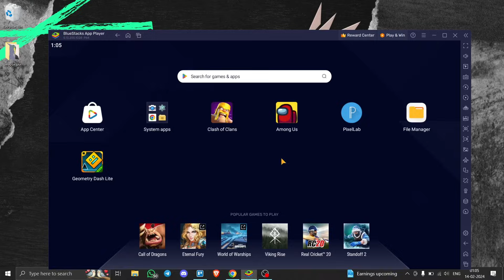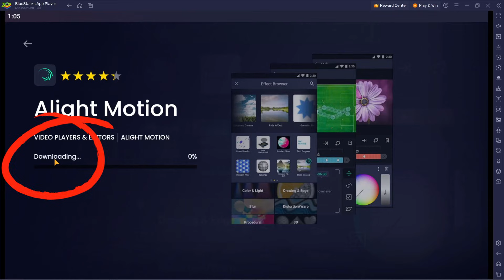How to Download Alight Motion on Laptop || Install Alight Motion on Windows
How to Download Alight Motion on Laptop

In this video I'll show you how to Download Alight Motion on Windows Laptop. The method is very simple and clearly described in the video. Follow all of the steps & Download Alight Motion on Laptop and PC

How to Download Alight Motion on Laptop and PC